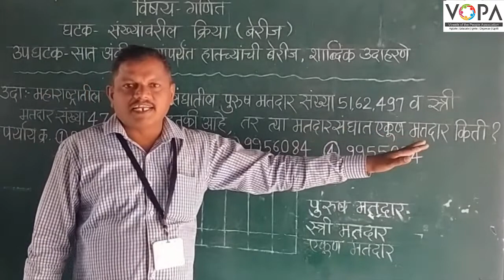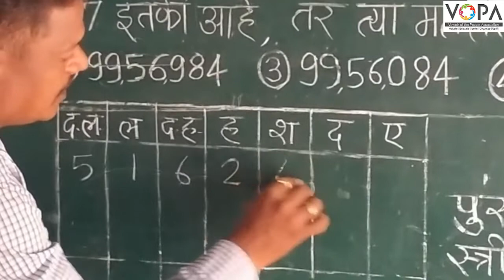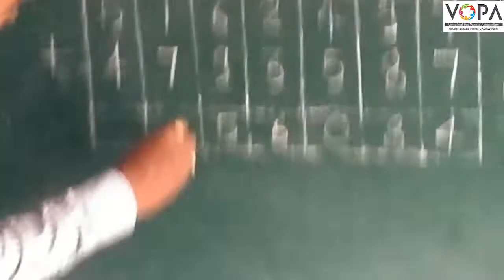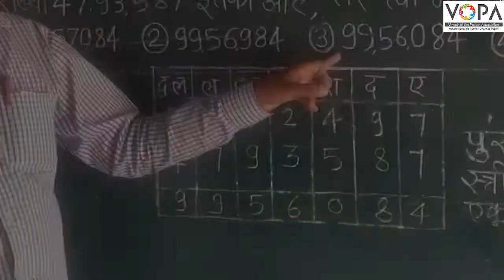५ वी | शिष्यवृत्ती | गणित | सात अंकी संख्यांपयेंत हातच्यांची बेरीज शाब्दिक उदाहरणे | V-School